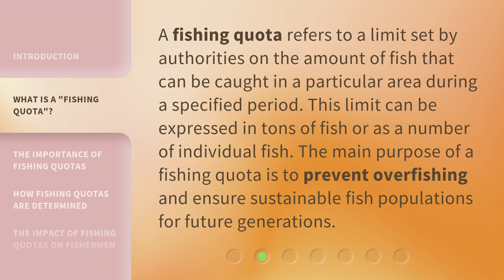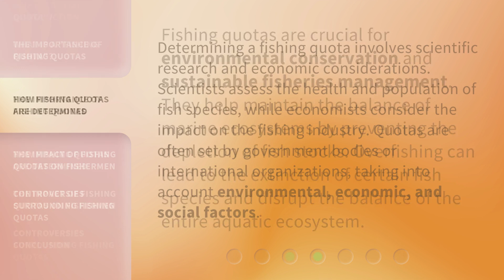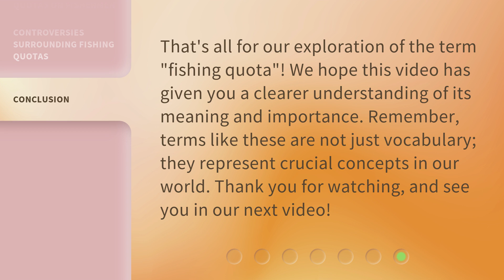Understanding "Fishing Quota": An Essential Guide for English Learners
Mastering Fishing Quota: A Must-Watch Guide for English Learners • Unlock the secrets of fishing quota with this captivating guide designed specifically for English learners. Gain a comprehensive understanding of this essential concept and enhance your language skills in an engaging way.

00:00 • Introduction - Understanding "Fishing Quota": An Essential Guide for English Learners
00:33 • What is a "Fishing Quota"?
00:58 • The Importance of Fishing Quotas
01:21 • How Fishing Quotas are Determined
01:47 • The Impact of Fishing Quotas on Fishermen
02:09 • Controversies Surrounding Fishing Quotas